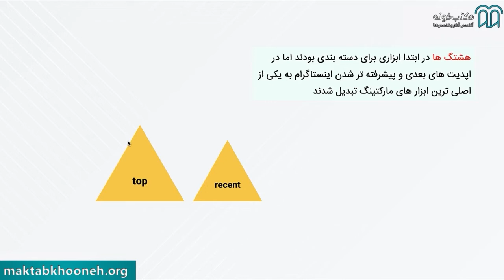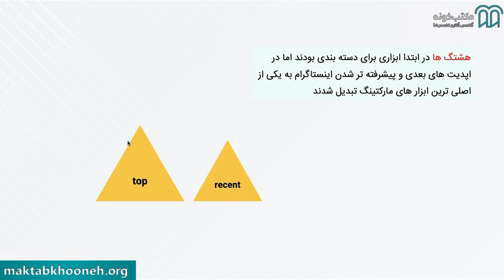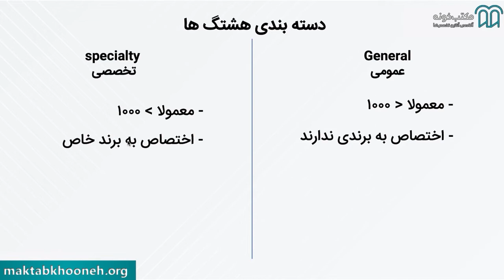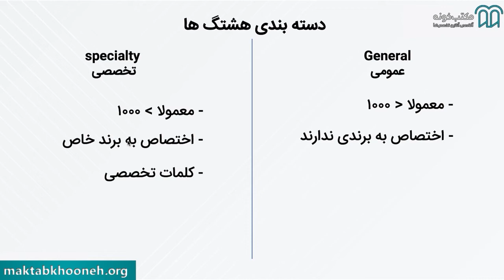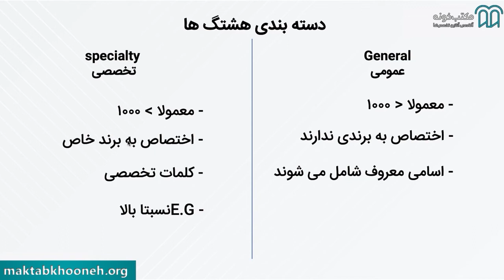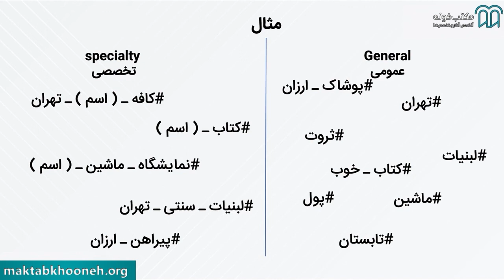اینستاگرام مارکتینگ - قسمت هشتم: الگوریتم هشتگ‌ها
هشتگ بحث طولانیه که توی جلسه گذشته نمیگنجید، توی این جلسه مفصل و کامل میشنویم از هشتگ‌ها

درباره این دوره:
در این دوره یکی‌از اصلی­‌ترین اهداف مدنظر، بررسی همه‌جانبه و تخصصی موضوع مارکتینگ در اینستاگرام هستش. با شناخت و بررسی این موضوع علاوه بر آشنایی با زوایای گوناگون اینستاگرام، راه ورود به دنیای تبلیغات و بازاریابی در اینستاگرام رو نیز به‌طور حرفه­‌ای و تخصصی یاد می‌­گیرین.
 این دوره به‌نحوی طراحی و تولید شده که استفاده از موضوعات این دوره برای همه افراد و همه علاقه‌­مندان به حضور مؤثر و پول‌­ساز در اینستاگرام مفیده. به‌این‌ترتیب این دوره برای همه علاقه­‌مندان به این موضوع مفید و کارآمد هستش.
مدرس این دوره، علی رضافر دانشجوی ام بی ای و مدرس دیجیتال مارکتینگ و اینستاگرام مارکتینگ هستن. ایشون در بیش از ۵ کمپ و بوت کمپ دیجیتال
مارکتینگ در کشور ترکیه شرکت کردن و سابقه ۵ سال فعالیت در زمینه مارکتینگ در شرکت‌ها و استارتاپ‌های شناخته شده ایران مثل (شرکت تولیدی صنعتی الباگاز (آلتون)، شرکت بهین ارتباط آراز، سامانه گردشگری پارسیان، استارتاپ بین جو و. ) رو دارن و همچنین بنیان‌گذار آژانس دیجیتال مارکتینگ ۲۰ و برگزارکننده دوره‌های آموزشی و کمپ‌های آموزشی معتبر در زمینه اینستاگرام مارکتینگ هستن

راستی برای مشاهده دوره‌ کامل اینستاگرام مارکتینگ علی رضافر در مکتب‌خونه از طریق لینک‌ زیر وارد شوید: